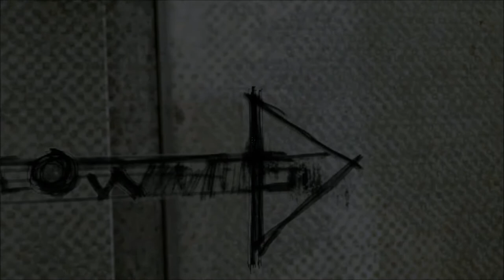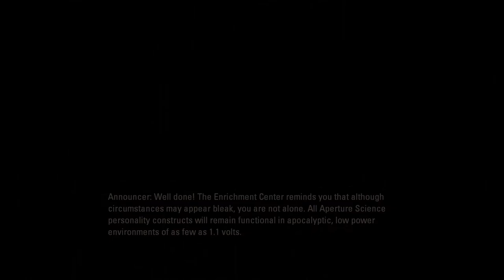Portal 2 - Chapter One : The Courtesy Call - Part One